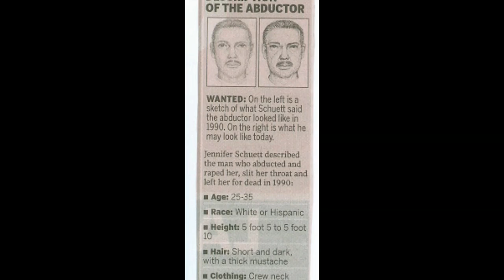KOSZMAR JENNIFER SCHUETT | KAROLINA ANNA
Karolina